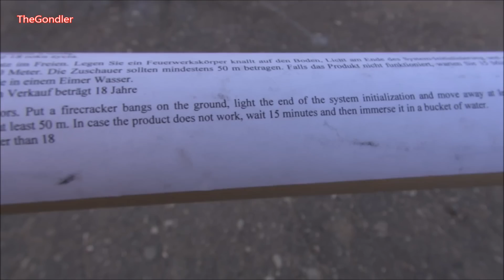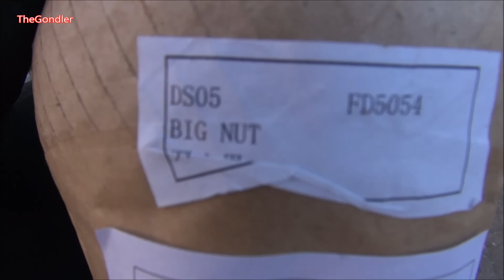TheGondler Riesenböller Compilation BRUTAL EDITION